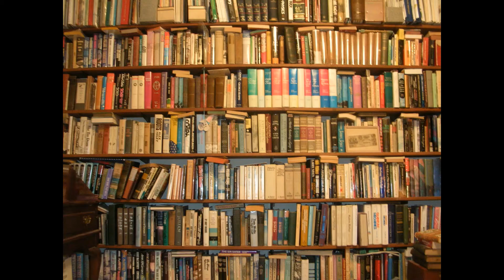2021 New Year New Plans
New Year, new goals. #2021

This week I am laying out my hopes for this channel for the 2021 year from book reviews, teaching strategies and my reading goals because the year will only be as wonderful as we make it! As always, if you have any suggestions at all let me know!

Hello! I'm Kelsey Johnson, 8th grade ELAR teacher, avid reader, and all around nerd. Follow along for reading vlogs, writing vlogs, book recommendations, reading motivation, teaching strategies, and more.